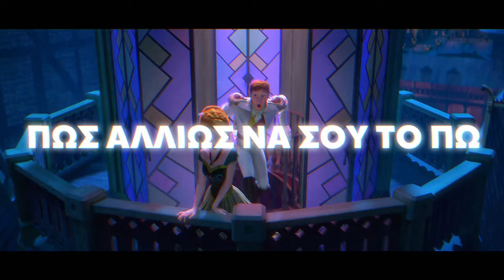Άννα - Σκουλήκι της Λάσπης (Official Music Video)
Η Άννα από την ταινία Frozen τραγουδά για μία πονεμένη ιστορία. Για ένα wannabe πρίγκιπα που την απογοήτευσε... Γνωστός και ως Χανζβιόλης ή και σκουλήκι της λάσπης.

Στίχοι: NeverLander
Μουσική - Ερμηνεία: AI

ΣΤΙΧΟΙ

Στην αρχή ήσουνα καλός
Μα βγήκες σκάρτος δυστυχώς
Είμαι χαζή που είπα ναι
Σ' έναν άδειο τενεκέ

Πρίγκιπας wannabe
Κάνε τώρα μια στροφή
Δεν γουστάρω να σε βλέπω
Δεν αντέχω άλλο, φεύγω

Είσαι σκουλήκι της λάσπης
Χανζοβιόλης, η ντροπή της αγάπης
Πώς αλλιώς να σου το πω
Φύγε σε παρακαλώ
Χανζοβιόλης, ο άσος της απάτης
Κάνε πια κάτι σωστό
Και τραβά σε κανά βουνό
Χανζοβιόλης, φλώρος και σακάτης

Πώς τολμάς να με κοιτάς
Και συγγνώμη να ζητάς
Παγωμένη είναι η καρδιά σου
Φεύγα λέω, γεια χαρά σου!

Φύγε σε παρακαλώ